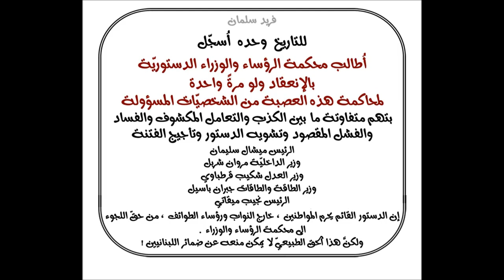نطالب محكمة الرؤساء والوزراء بمحاكمة كبار المسؤولين عن تخريب لبنان وسرقته